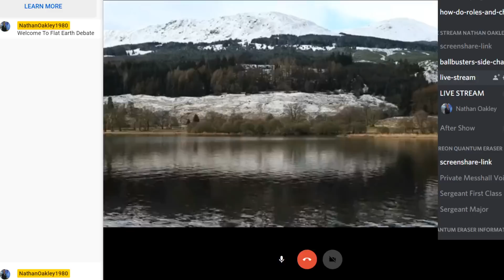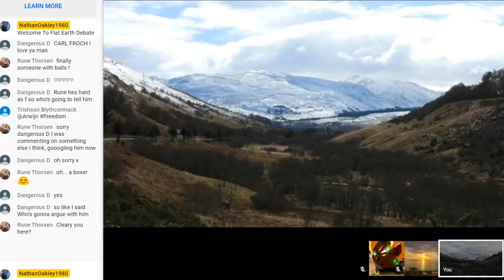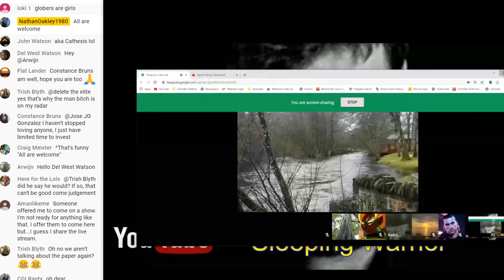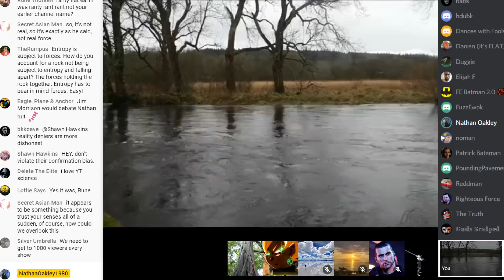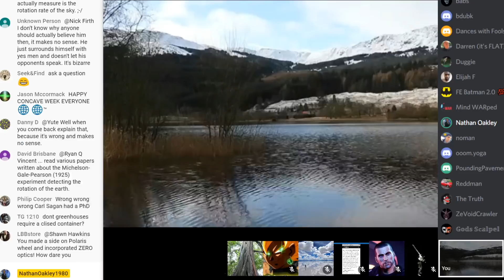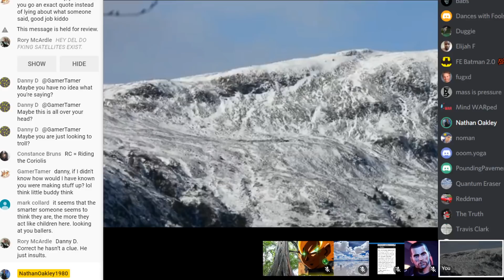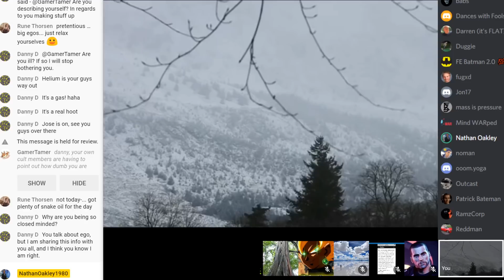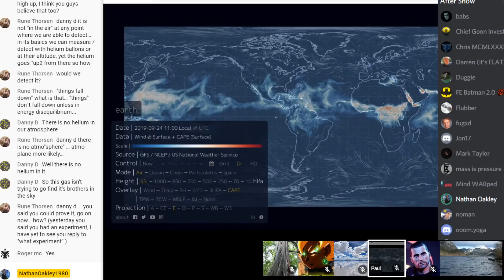Flat Earth Debate 969 Uncut & After Show